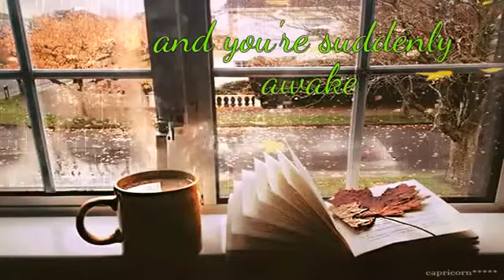After Watching this delightful Video & Coffee Quote, you'll definitely be ready to fill up your mug.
True love these days can be found in a lot of creative places—online, at a bar, or the old-fashioned way, on a blind date. But to a true coffee lover, the relationship they want and need is found every morning (noon and night, sometimes!) at the bottom of their favorite mug. Black, cream, sugar, foam, no foam, these preferences could easily divide nations, it seems, because people LOVE their coffee a certain and often will not budge on changing it. For many people, coffee is just what gets you going in the morning. It also boosts our immune system and good for focus on studies.This is a 1 hour of 4K video featuring relaxing and beautiful window, aromatic and irresistible coffee. Accompanied by relaxing background music, it is very appropriate for stress relieving, study, sleep or purely relaxing. Please give it a full watch, it is worth every second of watching, enjoy!

Health benefits of coffee are enormous. Forget the latest trendy superfood — good old coffee is one of the best sources of antioxidants in the western diet. A single cup off coffee contains vitamin B2, B3 and B5. B2 helps to prevent heart disease and cancer; B3 helps to balance blood cholesterol levels; and B5 helps stabilise blood sugar levels.
Do Share with family and friends to make them feel better as well!

👍👍Subscriptions and likes are helpful in making more such videos.😍😍
😊 As you know, the subscription is free.
In order to maximize the effect, do use earphones or headphones. Good Luck!

🌈"Quiet The Mind And The Soul Will Speak".